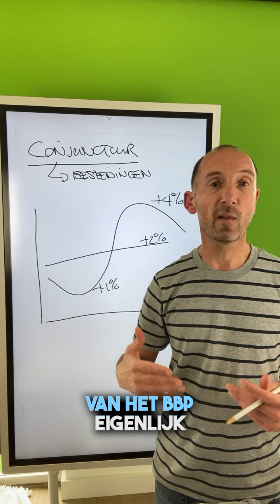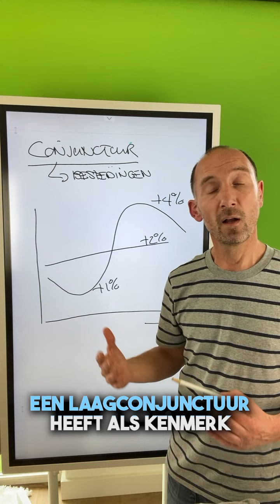Examentraining economie | conjunctuur van de economie [domein Goede tijden, slechte tijden]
🎓 Check het SURVIVAL PAKKET voor je economie examen | klik hier 👉🏻 (kortingscode YouTube = €5 korting)